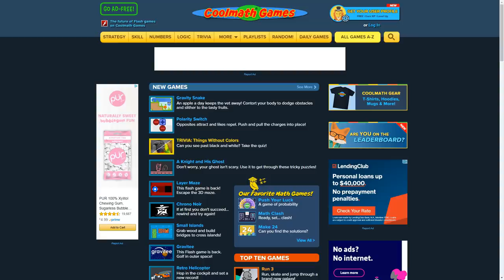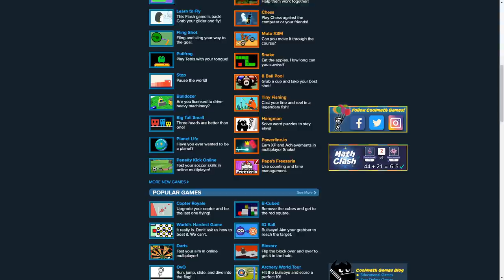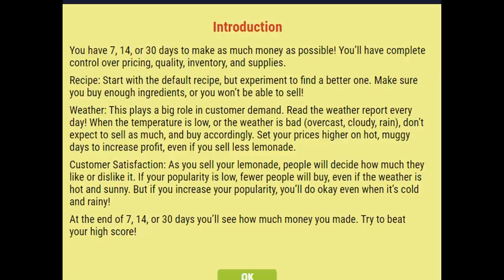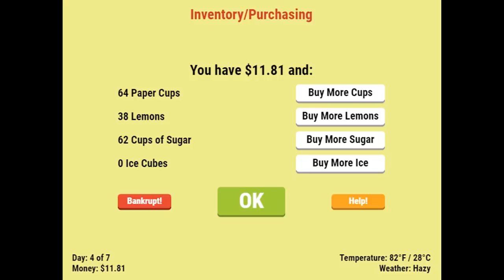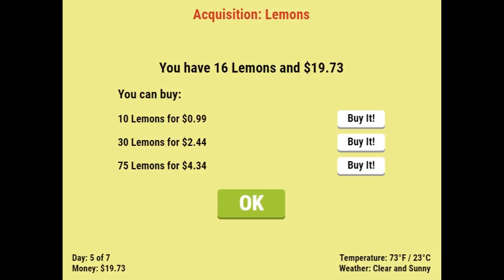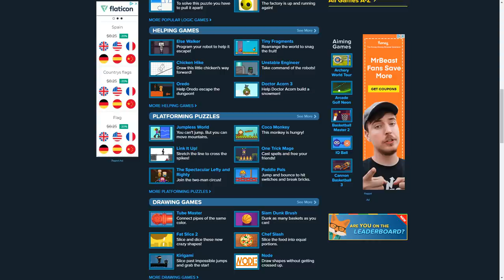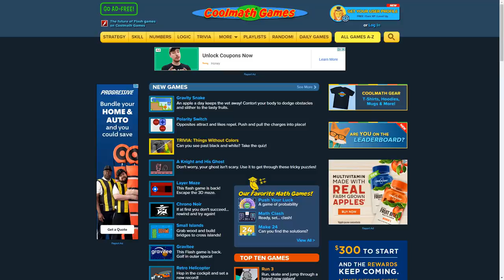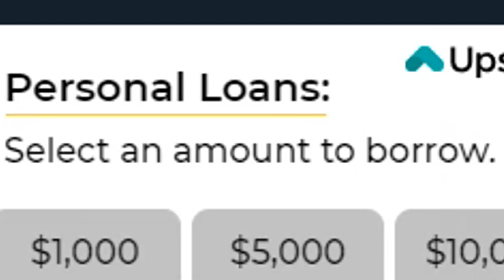Cool Math Games Gameplay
Time to get NOSTALGIC!